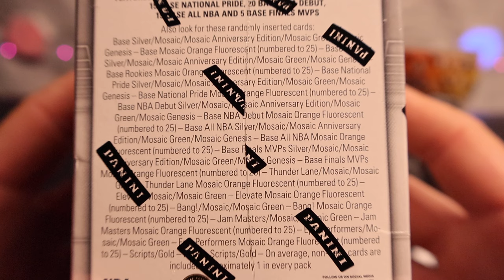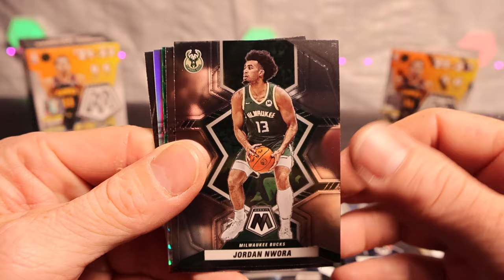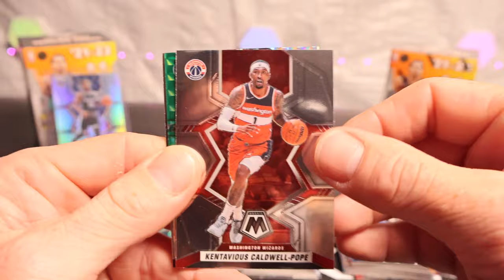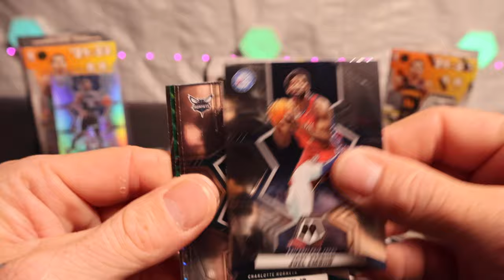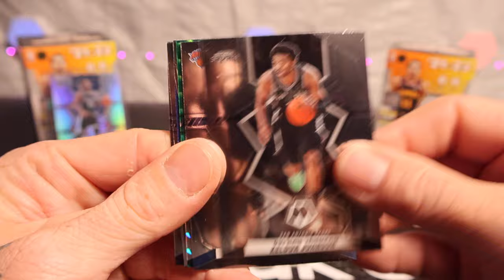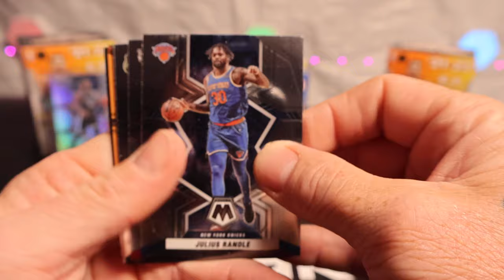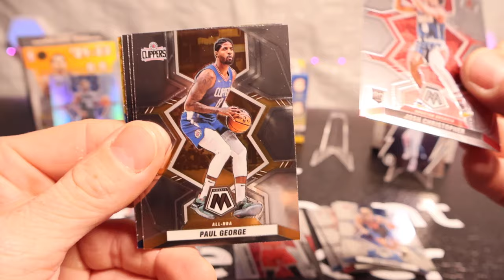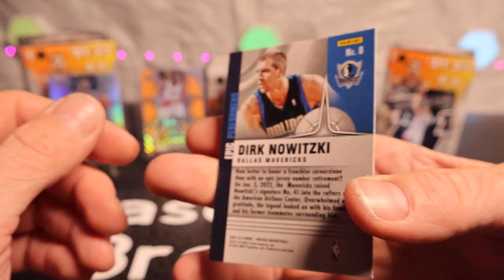*BLASTER EXCLUSIVE(ORANGE FLUORESCENT) 07/25*GOLD AUTO, Silvers, Thunder lane, and Tons of Rookies!!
Opening 3 Blaster Boxes of 21-22 Mosiac Basketball! Super Fun Rip! What Did You Think? Who's Your Favorite Pull?